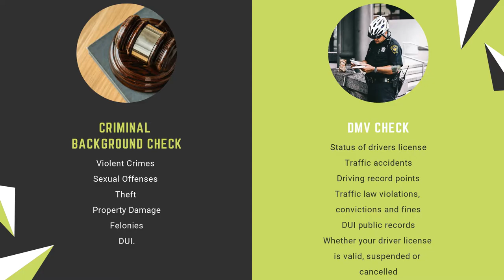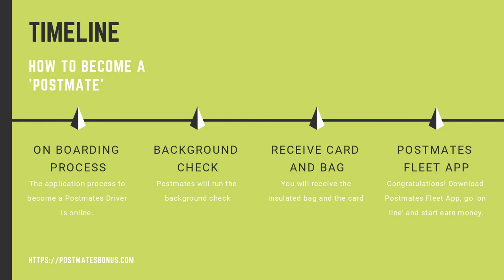Postmates Requirements :: How to become a Postmates driver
This is your ultimate guide on Postmates Requirements. Become a Postmates Driver and Earn Money it's easy.